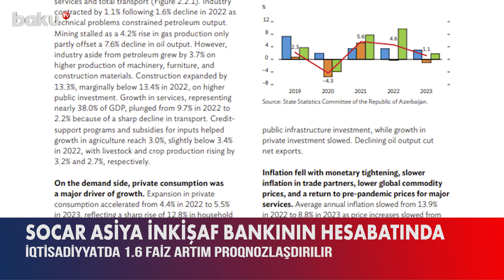Asiya İnkişaf Bankı Azərbaycan iqtisadiyyatında artım proqnozlaşdırdı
Asiya İnkişaf Bankı Azərbaycanda iqtisadi artımın dövlət xərcləri və xidmət sektorunda artımla əlaqədar 2024-cü ildə 1,2, 2025-ci ildə isə 1,6 faiz olacağını proqnozlaşdırır.
Bu barədə bankın “Asiyanın inkişaf perspektivləri” adlı hesabatında deyilir.
Azərbaycanda pərakəndə ticarət və nəqliyyat sahələrinin hesabına xidmət sektorunda artımın 2024-cü ildə 2,3, 2025-ci ildə isə 3 faizə qədər yüksələcəyi proqnozlaşdırılır.
Vurğulanıb ki, nəqliyyat sektorunda artım SOCAR-la “KazMunayQaz” şirkəti arasında Qazaxıstan neftinin Azərbaycan ərazisindən tranzitinin artırılması haqqında saziş əsasında təmin ediləcək.